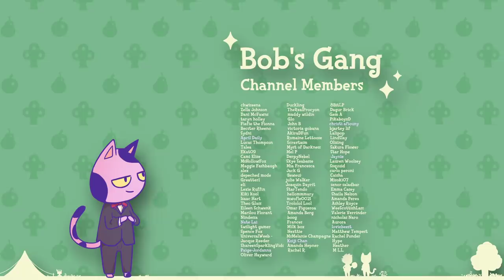Saying Goodbye to Animal Crossing: New Leaf (My Memories)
Animal Crossing: New Leaf is one of my favourite games of all time, and holds so many special memories for me. Now that New Horizons is coming out, I wanted to look back on some of my fondest memories.

► Credits
Channel Art by Moqk
Channel Backgrounds by Retweetedly
Animated Logo by Viantastic
Thanks to Jordan, Skye, Jenny & Mona for their help with thumbnails